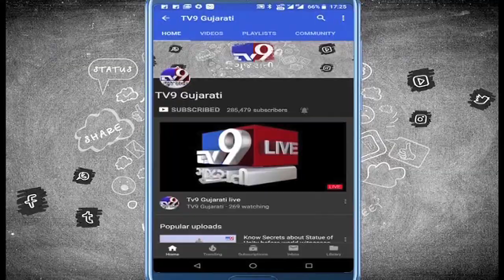ગુજરાત: કાળઝાળ ગરમીના લીધે પાણીની શોધમાં લોકોના વચ્ચે સાવજ- Tv9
ગુજરાત: કાળઝાળ ગરમીના લીધે પાણીની શોધમાં લોકોના વચ્ચે સાવજ